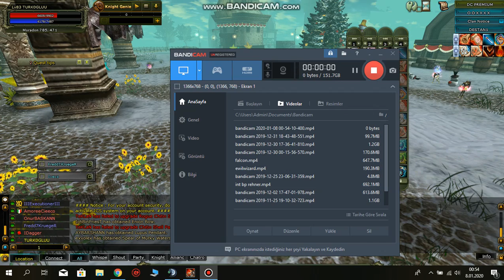YENİ CAR TANİTİMİ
DESTEKLERİNİZİ BEKLİYORUM.